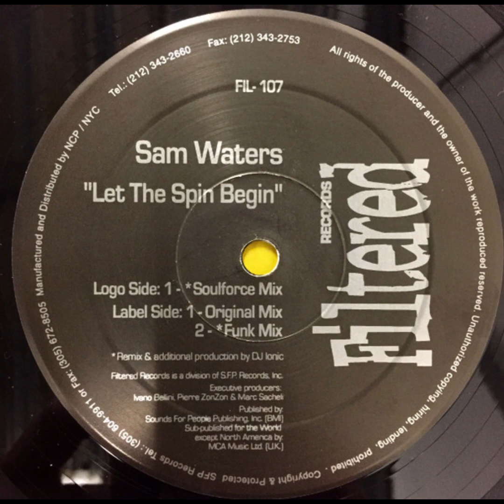Sam Waters - Let The Spin Begin (Soulforce Mix)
Sam Waters – Let The Spin Begin
Label:Filtered Records – FIL-107
Format: Vinyl, 12"
Country:US
Released:1999
Genre:Electronic
Style:House